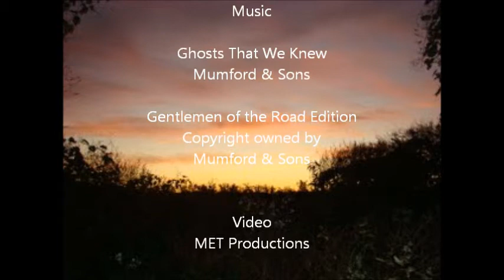The Road Home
Traveling cross country to Mumford & Sons' haunting melody.